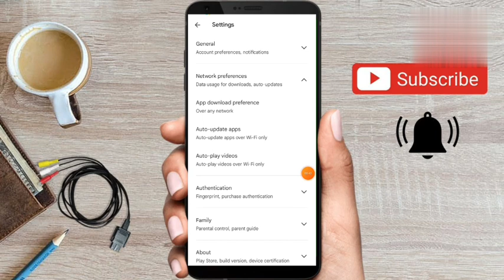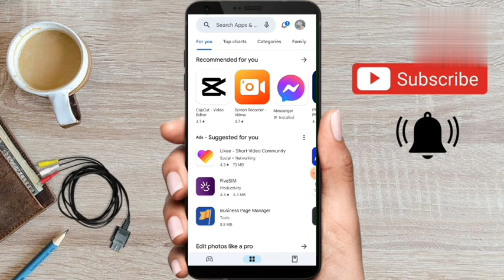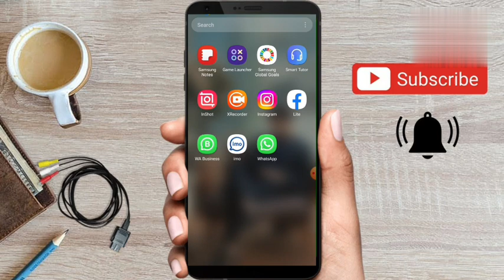Play Store Se Koi Bhi App Download Nahi Ho Raha Hai | Play Store Pending Problem Kaise Thik Kare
Hello,
Dosto es video me maine apko bataya hai ki agar Play Store se koi bhi app download nahi ho rha hai to kaise aap us problem ko solve kar sakte hai ! Agar apke phone me ye dikkat aa raha hai to es video ko pura jarur dekhna ! Video pasand aayegi to like aur share jarur karna !